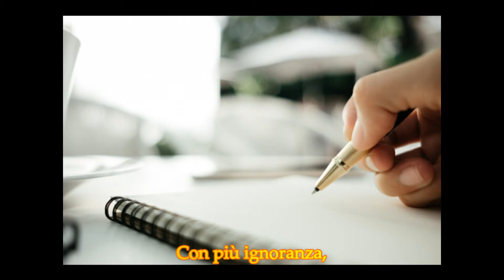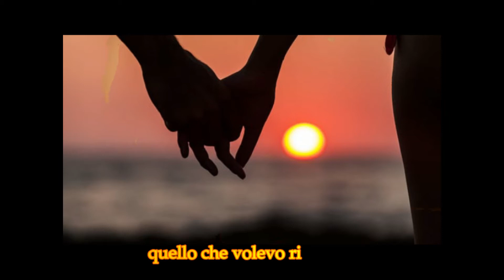Un tempo la chiamavo purezza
Lettura del brano: "Un tempo la chiamavo purezza"  di Alessio Serra
Voce di: Alessio Serra
Riferimenti su Facebook:   Alessio Zalle Serra   Libri di Alessio Serra
Per info sui miei libri:  ​Batullo edizioni   sul Web